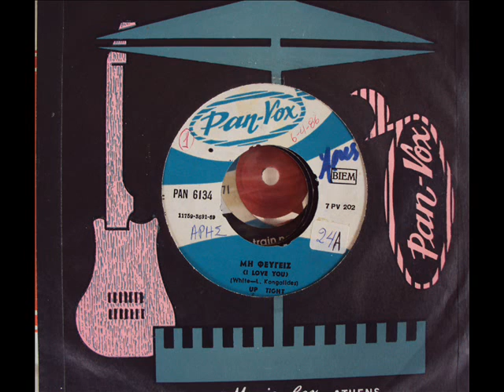UP TIGHT - ΜΗ ΦΕΥΓΕΙΣ